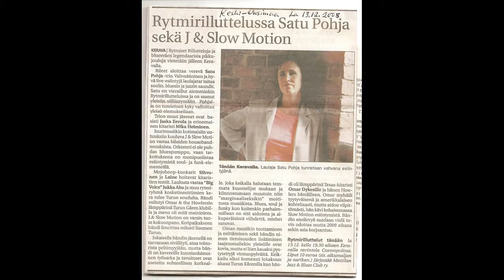J. & Slow Motion, live@Cosmopoli Kerava 13.13 2008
Turkulainen J. & Slow Motion soitti lähes 80 keikkaa eteläisessä Suomessa vieraillen kuitenkin aina Kolin Ruskabluesissa asti. Bändin eka keikka oli Turun Kårenilla Omar&Howlers'in lämppärina 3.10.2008, ja bändin jäähyväiskeikka kajahti Keravan maineikkaassa roots-mestassa, Pub O'Robins'issa 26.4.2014.
Bändin ohjelmisto oli mainio. Biisit kyllä olivat tunnettujen muusikoitten käsialaa, mutta laulut oli valittu niin, että vain paatuneimmat roots-diggarit tunnistivat ne. Omiakin biisejä mahtui joukkoon puolenkymmentä.

Närtsi, tunnettu hahmo kotikaupungissaan, järjesti Keravalla vuosittain blues-iltoja, erityisesti näitä pikkujoulurillutteluja.
Meno 2008 hotelli Cosmopolin yökerhossa oli hyväntuulisen hillitöntä. Meteli oli melkoista jo alkuillasta, ja J. & Slow Motion sai neljännellä keikallaan riemukkaan vastaanoton.
Taltio ei ole tasoltaan hääppöinen: diginauhakamera, himmeä valaistus, taustahäly. Mutta tunnelma tuosta illasta välittyy: Kansalla ja bändillä oli todella hauskaa!
Valitettavasti vanhan kameran akku lopahti kesken illan.

Eilen tuli kuluneeksi 10 vuotta tuosta illasta.
Turkulainen rock, blues, rhythm&blues, bluesrock, soul ja  kantri ovat edelleen voimissaan. Bändejä tulee ja menee, mutta soitto soi!

00:00:00   Soundcheck  Take Me To The River  (Al Green  cover)
00:03:06   Like It This Way   (Fleetwood Mac cover)
00:07:30   Shaky Ground  (Delbert McClinton cover) ; voc Satu Pohja
00:11:40   Hound Dog  (Big Mama Thornton cover); voc Satu Pohja
00:14:15   Take Me To The River (Al Green cover); voc Satu Pohja
00:17:20   Huuliharpussa Närtsi alias Tremolo Jay
00:21:10   Free And Easy  (Hemppa Sihvonen)
00:24:20   Twist Of The Knife (Fabulous Tbirds cover)
00:25:30   The Itch  (Keb Mo cover)
00:27:13   Bad Seed ( Omar & Howlers cover)
00:29:55   Joe's Jump  (Joe Louis Walker cover)
00:32:48   Keep On Lovin' Me Baby (Otis Rush cover)
00:36:35   Help Me (Sonny Boy Williams cover)
00:39:40   Snaych It Back And Hold It  (Junior Wells cover)
00:41:27   Roller Coaster  (Fabulous Tbirds cover)
00:44:40   Help Me Through The Day (Freddie King cover; Leon Russel)
00:49:00   Give Me Back My Wig (Hound Dog Taylor cover)
00:52:40   Komppiryhmän esittely. Mulle ei v-ttuilla.
00:53:25   You're Just About To Lose Your Clown (Ray Charles cover, arr. Joe Louis Walker ja J. & Slow Motion)
00:56:35   Pushing Me Down (Kalle Laine)
00:59:00   Schnatching It Back (Clarence Carter cover)